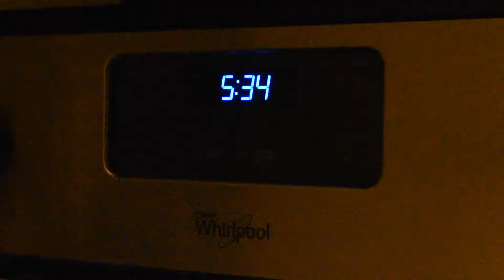Complaining and Regret are useless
Two things that you won't get anything from but worry, anxiety and stress are complaining and regret. When you catch yourself complaining, tape your mouth and think before you send out negative energy. There is ALWAYS a positive side to ANY negative situation. Next, we move to regret...regret is a bad bad monster capable of eating your mind and soul out if you let it. You make mistakes? Good, you're a human being. LEARN and LET GO, learn from the mistake and for the love of God, let it go. Don't overthink it, but don't make the same mistake again.